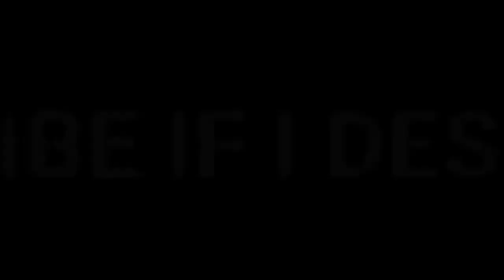MORE GRIND IS NEEDED 🔝| PUBG LITE MONTAGE⚡| Oneplus,9R,9,8T,7T,7,6T,8,N105G,N100,Nord,5T,NeverSettle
𝐖𝐄𝐋𝐂𝐎𝐌𝐄 🤩

𝙰𝙱𝙾𝚄𝚃 𝙼𝙴

𝚁𝙴𝙲𝙾𝚁𝙳𝙴𝚁 -            𝙿𝙾𝙲𝙾 𝚁𝙴𝙲𝙾𝚁𝙳𝙴𝚁

𝚅𝙸𝙳𝙴𝙾 𝙴𝙳𝙸𝚃𝙸𝙽𝙸𝙽𝙶-            𝙺𝙸𝙽𝙴𝙼𝙰𝚂𝚃𝙴𝚁 𝙿𝚁𝙾

𝙲𝙻𝙰𝚆            -           4𝙵𝙸𝙽𝙶𝙴𝚁 + 𝙵𝚄𝙻𝙻 𝙶𝚈𝚁𝙾 ⚡

𝙸𝙽 𝙶𝙰𝙼𝙴 𝙽𝙰𝙼𝙴            - 𝚁𝙳𝚇女𝙰𝚗𝚒𝚔𝚎𝚝𝚈𝚃

CONFIGIRACION PERFECTA para SUMSUNG A3, A5, A6,A7,J2,A5,J5,J7,S5,S6,S7,59,A10,A20,A30 A50,A70 |
PUBG MOBILE LITEignore tags
PubG video
PubG mobile
poco x3 pro pubg lite test
Sniping
Samsung gameplay pubg lite
Becoming fastest player pubg
Snaiping
Pubg lite gamplay by BLODRIDE OP
pubg lite gamplay by NEO
Pubg lite Gamplay by Bloodride opop
Solo action pubg lite sniping montage